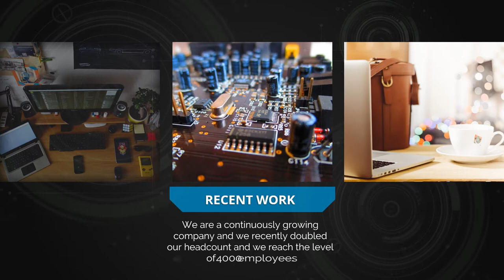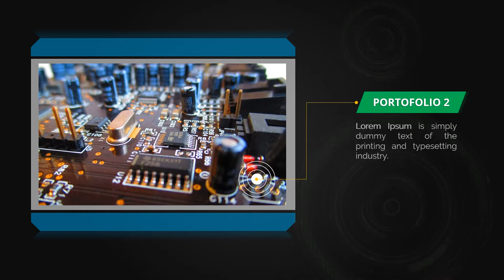Paket Pembuatan Video Promosi dan Website Murah di Jati Padang, Jakarta